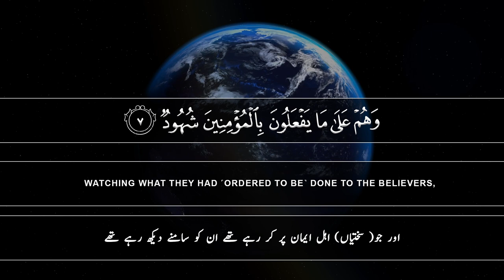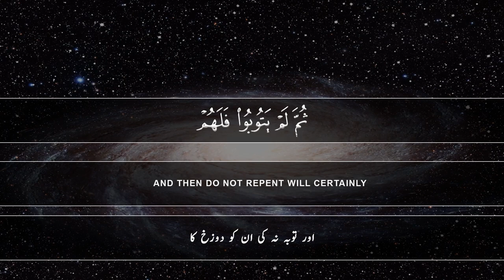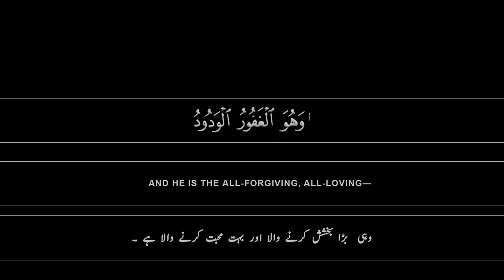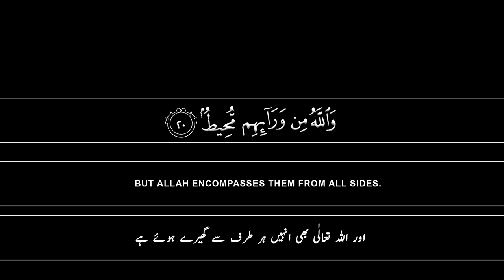Surah Al Buruj Most Beautiful Quran Recitation | Abdul Ra'of | Soothing Recitation with Urdu & Eng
Keep donating so we can continue our work of sadqa e jariya:
Surah Al Buruj Most Beautiful Quran Recitation | Abdul Ra'of | Soothing Recitation with Urdu & English Translation.

We are excited to announce a special collaboration between Al Siddique Bakers and Rehman Website Developer. Together, we are proud to present a series of soothing recitation videos designed to be easy to understand, offering spiritual peace and guidance to all viewers.

Visit Al Siddique Bakers at: alsiddiquebaker.com

Learn more about Rehman Website Developer: rehmanwebsitedeveloper.com

Join us in spreading spiritual knowledge and tranquility through these beautiful recitations.

I have tried to make these Surah videos with Urdu Translation very simple and easy to understand.

As Allah has promised the Quran is straightforward to understand.

“Indeed We have made the Quran easy to understand and rememberance,

We try to present visually stimulating educational material that inspires our audience.Our work is appealing while adhering to the fundamental guidelines. This work is more important than spending millions on brick and mortar structures. One person cannot do this alone. We need to hire vfx artists and animators to improve our work and make it appealing to a wider audience.

1. Al-Fatihah (the Opening)
2. Al-Baqarah (the Cow)
3. Aali Imran (the Family of Imran)
4. An-Nisa’ (the Women)
5. Al-Ma’idah (the Table)
6. Al-An’am (the Cattle)
7. Al-A’raf (the Heights)
8. Al-Anfal (the Spoils of War)
9. At-Taubah (the Repentance)
10. Yunus (Yunus)
11. Hud (Hud)
12. Yusuf (Yusuf)
13. Ar-Ra’d (the Thunder)
14. Ibrahim (Ibrahim)
15. Al-Hijr (the Rocky Tract)
16. An-Nahl (the Bees)
17. Al-Isra’ (the Night Journey)
18. Al-Kahf (the Cave)
19. Maryam (Maryam)
20. Ta-Ha (Ta-Ha)
21. Al-Anbiya’ (the Prophets)
22. Al-Haj (the Pilgrimage)
23. Al-Mu’minun (the Believers)
24. An-Nur (the Light)
25. Al-Furqan (the Criterion)
26. Ash-Shu’ara’ (the Poets)
27. An-Naml (the Ants)
28. Al-Qasas (the Stories)
29. Al-Ankabut (the Spider)
30. Ar-Rum (the Romans)
31. Luqman (Luqman)
32. As-Sajdah (the Prostration)
33. Al-Ahzab (the Combined Forces)
34. Saba’ (the Sabeans)
35. Al-Fatir (the Originator)
36. Ya-Sin (Ya-Sin)
37. As-Saffah (Those Ranges in Ranks)
38. Sad (Sad)
39. Az-Zumar (the Groups)
40. Ghafar (the Forgiver)
41. Fusilat (Distinguished)
42. Ash-Shura (the Consultation)
43. Az-Zukhruf (the Gold)
44. Ad-Dukhan (the Smoke)
45. Al-Jathiyah (the Kneeling)
46. Al-Ahqaf (the Valley)
47. Muhammad (Muhammad)
48. Al-Fat’h (the Victory)
49. Al-Hujurat (the Dwellings)
50. Qaf (Qaf)
51. Adz-Dzariyah (the Scatterers)
52. At-Tur (the Mount)
53. An-Najm (the Star)
54. Al-Qamar (the Moon)
55. Ar-Rahman (the Most Gracious)
56. Al-Waqi’ah (the Event)
57. Al-Hadid (the Iron)
58. Al-Mujadilah (the Reasoning)
59. Al-Hashr (the Gathering)
60. Al-Mumtahanah (the Tested)
61. As-Saf (the Row)
62. Al-Jum’ah (Friday)
63. Al-Munafiqun (the Hypocrites)
64. At-Taghabun (the Loss & Gain)
65. At-Talaq (the Divorce)
66. At-Tahrim (the Prohibition)
67. Al-Mulk – (the Kingdom)
68. Al-Qalam (the Pen)
69. Al-Haqqah (the Inevitable)
70. Al-Ma’arij (the Elevated Passages)
71. Nuh (Nuh)
72. Al-Jinn (the Jinn)
73. Al-Muzammil (the Wrapped)
74. Al-Mudaththir (the Cloaked)
75. Al-Qiyamah (the Resurrection)
76. Al-Insan (the Human)
77. Al-Mursalat (Those Sent Forth)
78. An-Naba’ (the Great News)
79. An-Nazi’at (Those Who Pull Out)
80. ‘Abasa (He Frowned)
81. At-Takwir (the Overthrowing)
82. Al-Infitar (the Cleaving)
83. Al-Mutaffifin (Those Who Deal in Fraud)
84. Al-Inshiqaq (the Splitting Asunder)
85. Al-Buruj (the Stars)
86. At-Tariq (the Nightcomer)
87. Al-A’la (the Most High)
88. Al-Ghashiyah (the Overwhelming)
89. Al-Fajr (the Dawn)
90. Al-Balad (the City)
91. Ash-Shams (the Sun)
92. Al-Layl (the Night)
93. Adh-Dhuha (the Forenoon)
94. Al-Inshirah (the Opening Forth)
95. At-Tin (the Fig)
96. Al-‘Alaq (the Clot)
97. Al-Qadar (the Night of Decree)
98. Al-Bayinah (the Proof)
99. Az-Zalzalah (the Earthquake)
100. Al-‘Adiyah (the Runners)
101. Al-Qari’ah (the Striking Hour)
102. At-Takathur (the Piling Up)
103. Al-‘Asr (the Time)
104. Al-Humazah (the Slanderer)
105. Al-Fil (the Elephant)
106. Quraish (Quraish)
107. Al-Ma’un (the Assistance)
108. Al-Kauthar (the River of Abundance)
109. Al-Kafirun (the Disbelievers)
110. An-Nasr (the Help)
111. Al-Masad (the Palm Fiber)
112. Al-Ikhlas (the Sincerity)
113. Al-Falaq (the Daybreak)
114. An-Nas (Mankind)